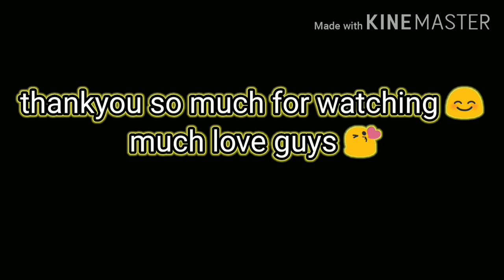Shraddha kapoor drawing😄| part - 1 Art by sanjana ✍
Thankyu for watching ❤

Shraddha kapoor drawing
Portrait..
Part - 1